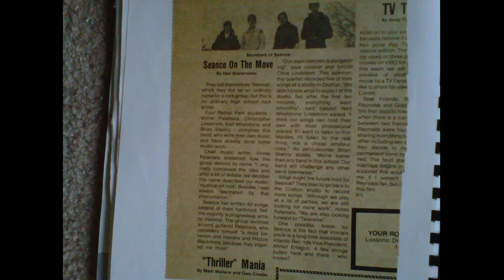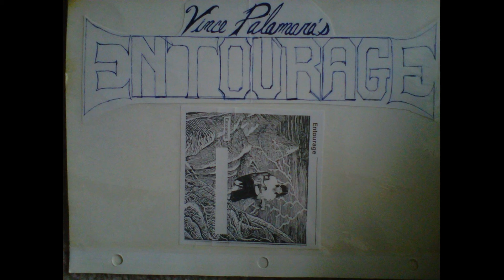Spanish Eyes: March 1990 Studio version